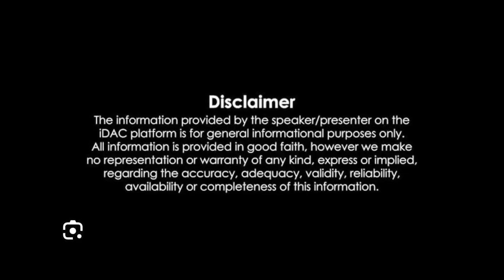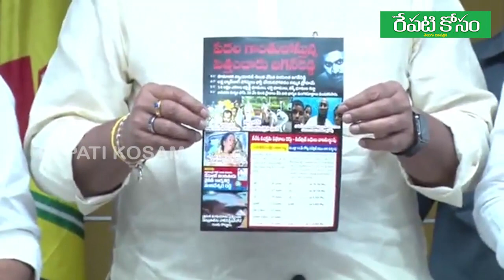పేదల గొంతుకోస్తున్న పెత్తందారు జగన్ రెడ్డి కరపత్రం ఆవిష్కరణ TDP Leaders Launched pamphlet on Jagan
పేదల గొంతుకోస్తున్న పెత్తందారు జగన్ రెడ్డి కరపత్రాన్ని కేంద్ర కార్యాలయంలో ఆవిష్కరించిన  టీడీపీ రాష్ట్ర అధ్యక్షులు కింజరాపు అచ్చెన్నాయుడు ,మరియు టిడిపి నాయకులు.